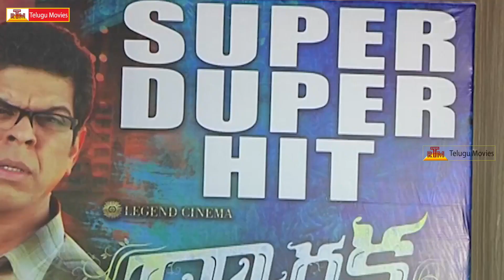Dwaraka Movie Success Meet Video | Vijay Devarakonda | Pooja Jhaveri | Prudhvi Raj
Dwaraka Movie Success Meet
starring: Vijay Deverakonda & Pooja Jhaveri
Directed by Srinivasa Ravindra (MSR).
Produced by Pradyumna Chandrapati, Ganesh Penubotu.